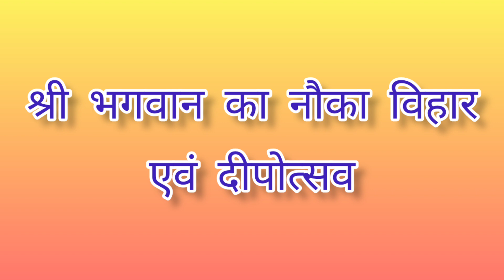Adi Rudra Sahasra Chandi Maha Yajna (27-Jan-2023 Friday)